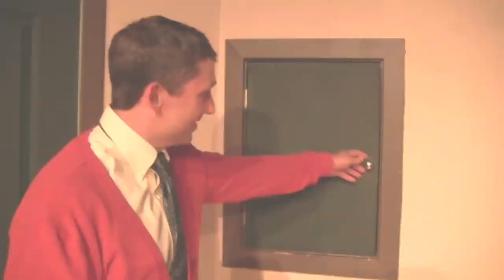STF Public Access 4/8/11 - Mister Rogers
Fred Rogers stops by the Stranger than Fiction Show to re-cap some surprisingly adult situations. ; We learned about what happens when you take a 3rd date to a public restroom. and that the best way to deal with your mother in law is to sleep with her. Plus the Tooth Fairy stopped by and repaired Tyler's teeth. Yep, things just got weird.